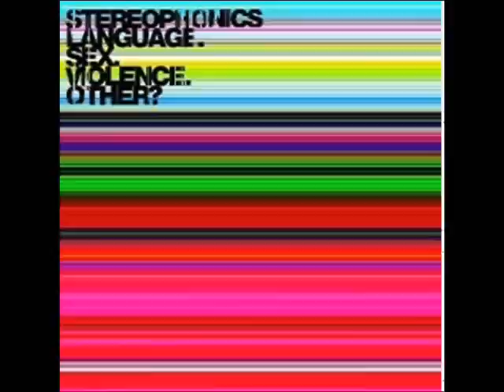Stereophonics - Superman (Lyrics).wmv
Xp

You don't know what it's been like
Meeting someone like you

You look like Jesus on a aeroplane
Ya head's against the window pane
You got opinions but you ain't got news
You got good laughs but when it suits you
You turn it on like a leaking tap
And dripping dropping people drop of a hat
You gotta mouth but you ain't got guts
That drunken mouth you should keep it shut

Superman on a aeroplane
Sitting next to Lois Lane
You gotta that woman but you want her gone
So you can sleep with a teenage blonde
You wear a mask wear an armoured suit
Can't get to you with the gun I shoot
You play your cards close to your chest because ya
Poker face is a dreadry mess

So you can fuck a teenage blonde